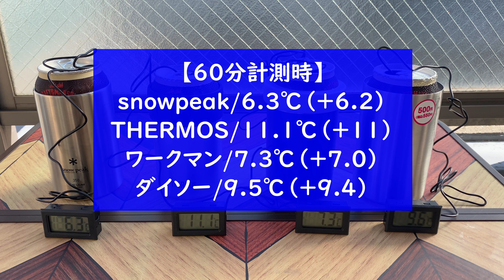キャンプ缶クーラー決定戦！ワークマンダイソーの激安缶クーラーの実力は？